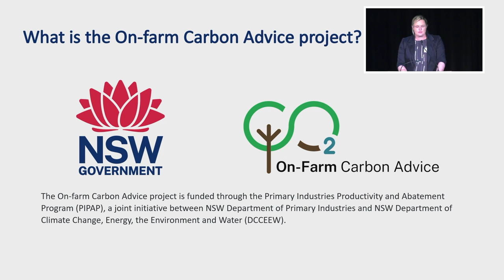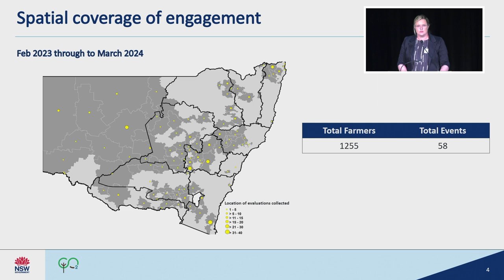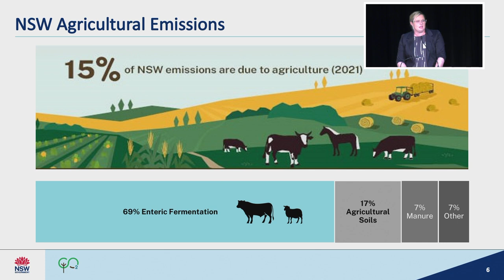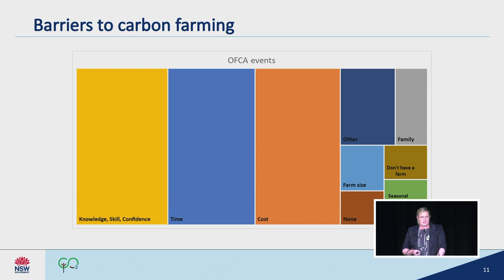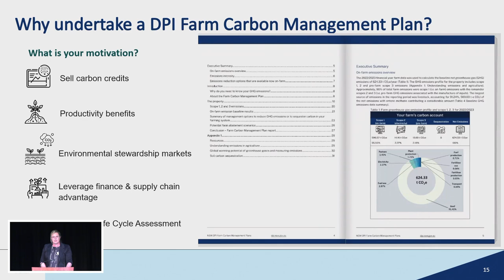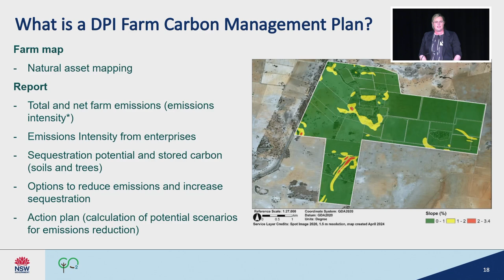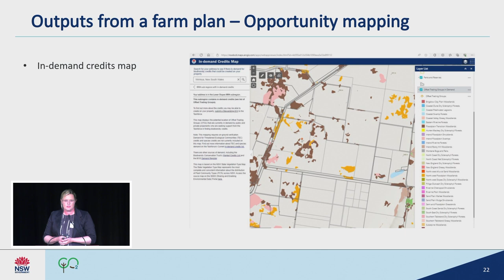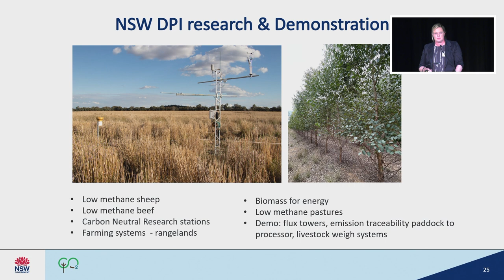Natural Capital Conversations: Overview and trends within the livestock industry.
A presentation on Natural Capital Conversations: DPI on farm carbon advice - Overview and trends within the livestock industry with Lisa McFadyen at the Natural Capital Conversations event in Wagga Wagga.